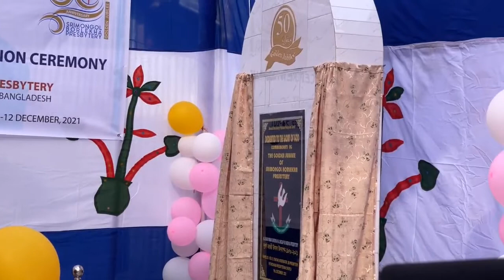Balang Presbyterian Puthichora Golden jubilee celebrations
Songs;   Balang Presbyterian Puthichora Golden jubilee celebrations

Celebrating 50 year's of khasi presbyterian Golden jubilee in Bangladesh.
Place- Presbyterian balang- putichora.

Ka jing rakhe iaka jingdap 50snem 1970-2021 GOLDEN JUBILEE ka Presbytery jong ngi.

Jaka

Presents by - Khasi Presbyterian in  Bangladesh